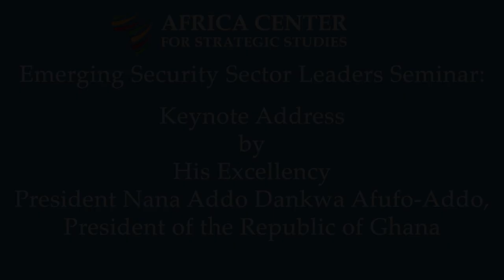Keynote Address by His Excellency Nana Addo Dankwa Akufo-Addo, President of the Republic of Ghana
Delivered at the Emerging Security Sector Leaders Seminar hosted by the Africa Center for Strategic Studies.

For more videos, readings, and other information about the Seminar, click here for the Seminar webpage: